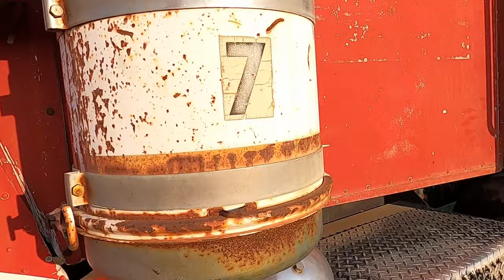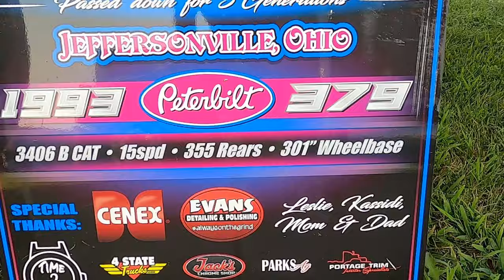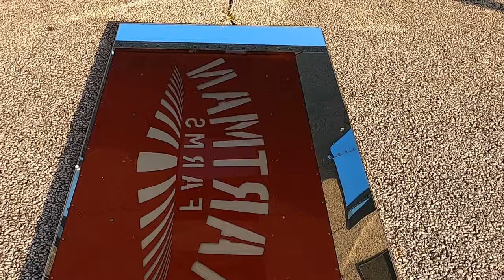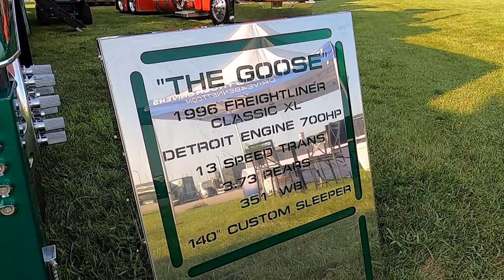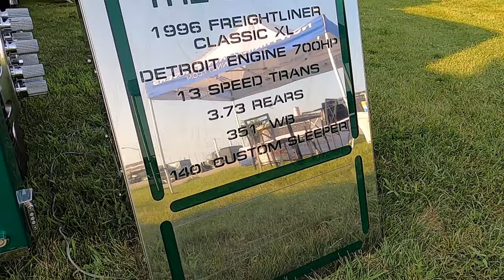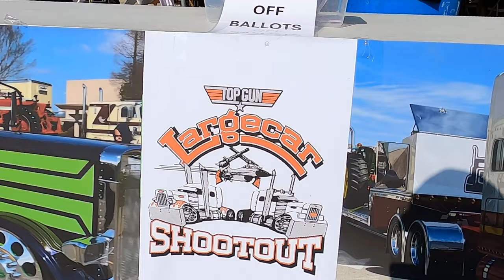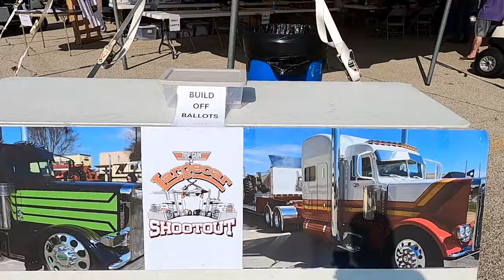Beautiful Big Rigs - 2024 Custom Truck Show!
Saturday Action at the 17th Annual Top Gun Large Car Shootout July 26 - 28, 2024 in Rantoul, Illinois.

Big Rig Show, Custom Big Rig Show, Custon Semi Truck Show, Semi Truck Show, Top Gun Large Car Shootout 2024, MATS 2024, Mid America Truck Show 2024

Throttle Power